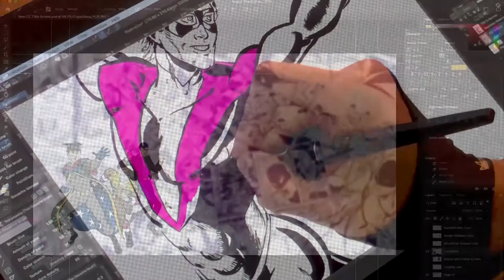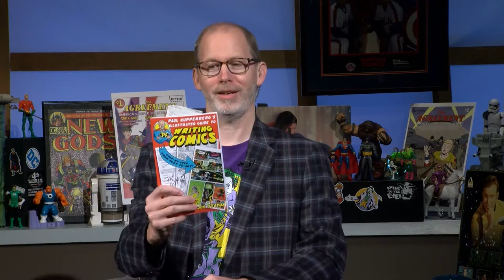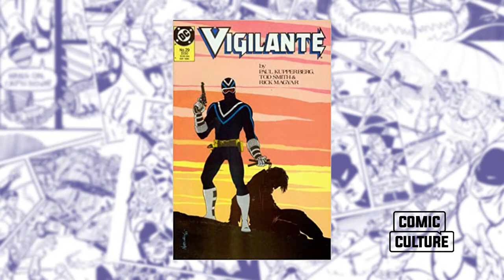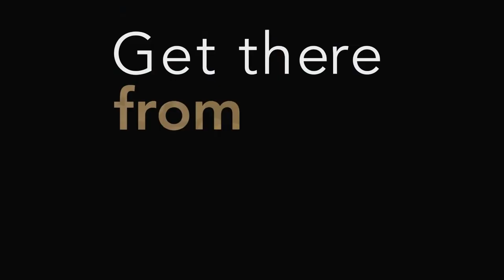Comic Culture with Paul Kupperberg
Writer/Editor Paul Kupperberg returns to Comic Culture to discuss the craft of writing comics and his book Paul Kupperberg's Illustrated Guide to Writing Comics.